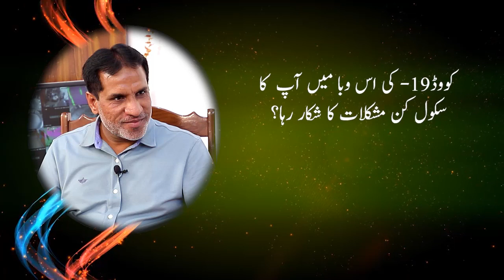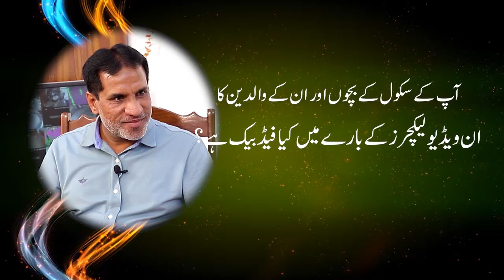Mr Aqeel Abbas || Chairman Hashmi Group of Schools Lahore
The interview had the answers for the following issues faced by schools and principals in the current pandemic .

How to survive the school during pandemic?

What issues were faced by the principals and school management?

How can hybrid education help in saving education during lock downs?

How to teach using SLOs of the national curriculum of Pakistan?

How are cantab video lectures facilitating the schools and children to continue the teaching and learning process?